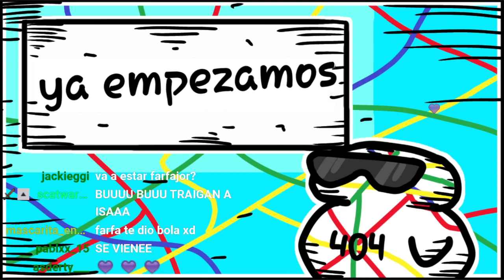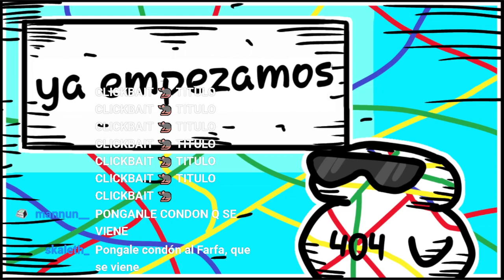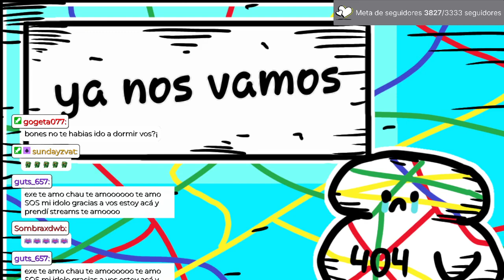MONOS SMP DIA 1